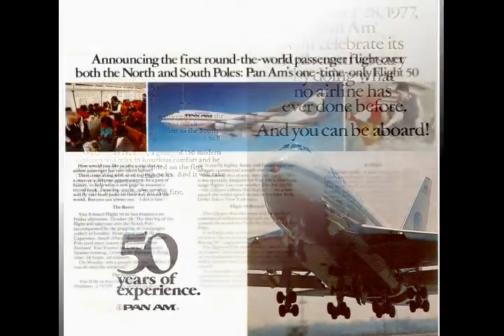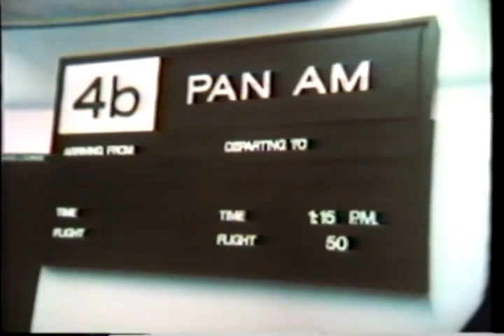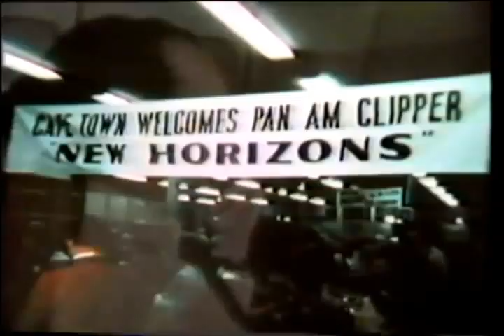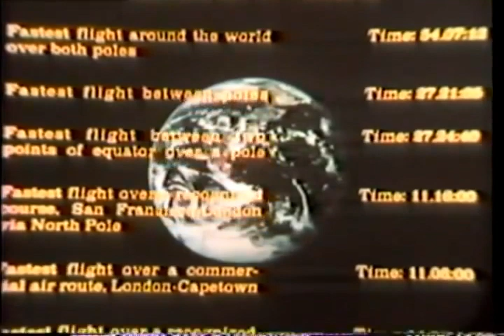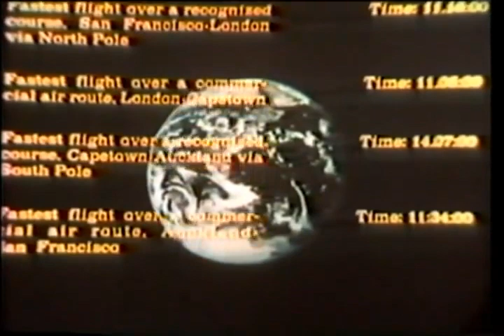Pan Am Film: Polar Flight 50 to Celebrate the 50th Anniversary (1977)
This film was made for Pan American World Airways to document the first round-the-world passenger flight over the North and South Poles on Pan Am Boeing 747-SP-21 called Clipper New Horizon.

On October 28, 1977, Pan Am marks the airline's 50th anniversary by taking 172 passengers on a one-of-a-kind flight originating in San Fransisco and flying over the North Pole to London and then on to Capetown, South Africa then over the South Pole to Aukland, New Zealand and then back to San Fransisco.

The aircraft, N533PA, entered service with Pan Am in 1976 as Clipper Freedom, however, not soon after was renamed Clipper Liberty Bell for a special "Round-the-World-Equatorial-Flight" to commemorate the bicentennial of the United States. The plane was renamed Clipper New Horizon for the round-the-world polar flight in October of 1977. The aircraft would be renamed two more times, as Clipper Young America and Clipper San Fransisco, before being sold to United Airlines along with the Pacific Division in 1986 as part of the controversial $750 million deal.